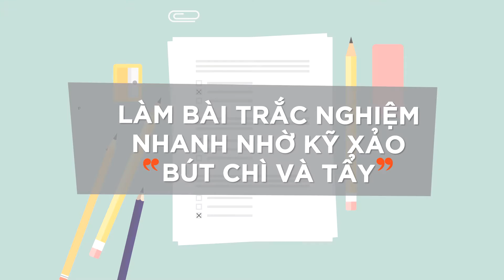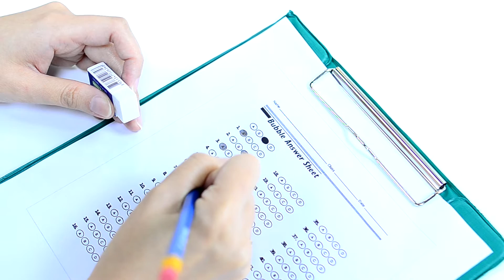LÀM BÀI TRẮC NGHIỆM NHANH NHỜ KỸ XẢO “BÚT CHÌ VÀ TẨY”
Các bạn học sinh có biết rằng biết sử dụng “bút chì” và “tẩy” đúng cách sẽ giúp em làm bài trắc nghiệm nhanh, tiết kiệm thời gian?
Cùng theo dõi những bí quyết “nhỏ nhưng có võ” này từ cô Tô Ngân Hà, chuyên gia phát triển chương trình của Language Link Việt Nam nhé.

Áp dụng ngay bí quyết cô Ngân Hà vừa chia sẻ để thử sức mình ở sân chơi “Đồng hành cùng Olympic tiếng Anh Tiểu học” nhé.